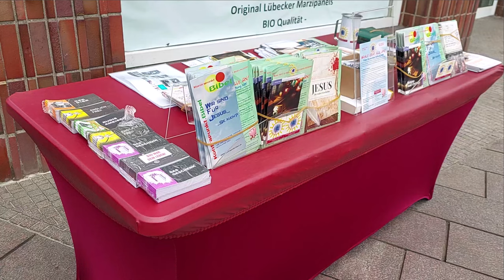Fides Humanitas Stiftung informiert Wohnungs-, obdachlose und arme Menschen.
Fides Humanitas Stiftung hilf alle 14 Tage in Lübeck, Am Klingenberg, am Infotisch können sich die Besucher über christliches, sowie humanes Engagement informieren und können für Wohnungs-, obdachlose und arme Menschen spenden.